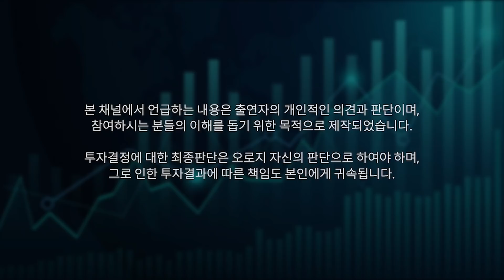[1월 14일 중국마감] 전통 대형주의 부진 속에 급등한 중국 기술주(창업판, 과창판)!